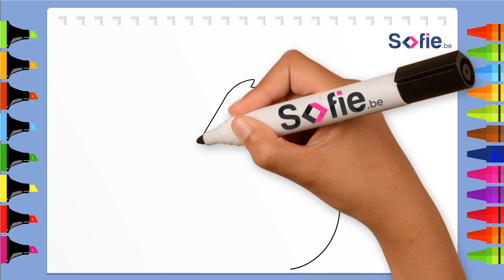How to Draw a Pear - Simple Steps to Draw a Perfect Pear - Quick Pear Drawing Tutorial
In this easy drawing tutorial, you'll learn how to draw a pear step-by-step. Even if you're a beginner, this tutorial will help you draw a perfect-looking pear in no time. The tutorial is easy to follow and requires only a few basic drawing tools. We'll take you through each stage of the drawing process, from the initial sketch to the final details. So, grab your pencil and paper and let's get started!